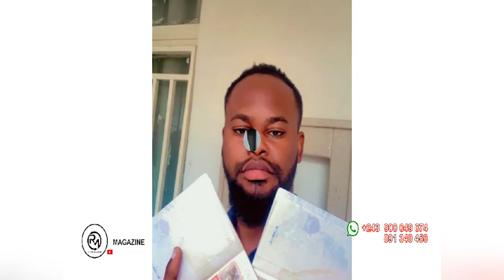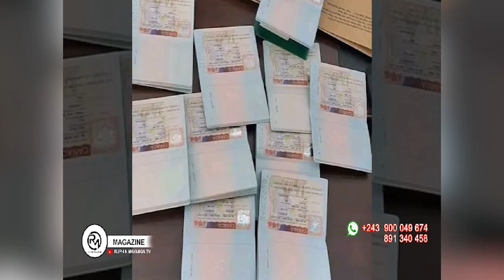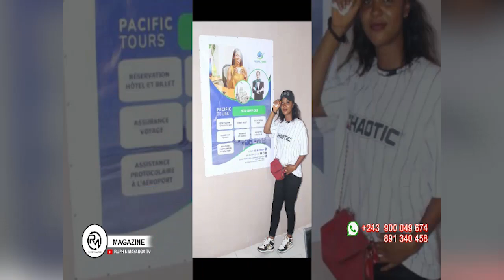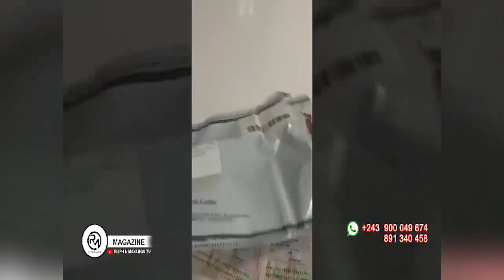URGENT: CONCERT U-ARENA J-6 FALLY IPUPA ABETI BA JOURNALISTE 12. CAMIOTTE MBOLA VS KOFFI.